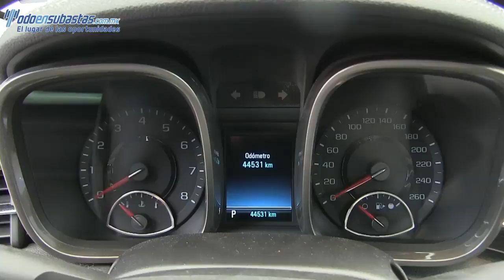258686 CHEVROLET / MALIBU / 2013